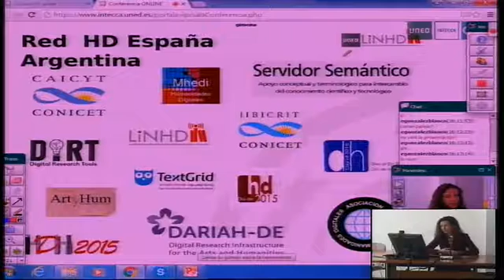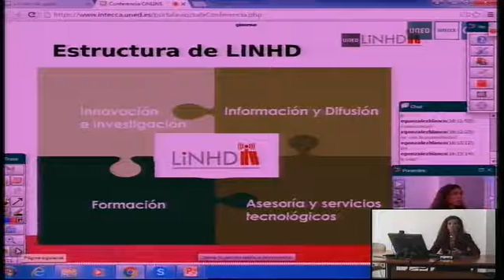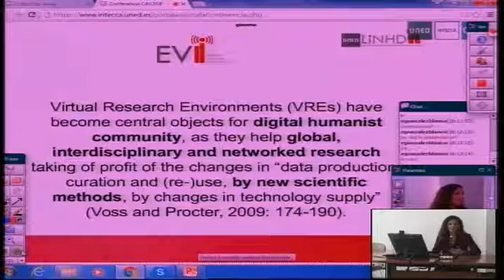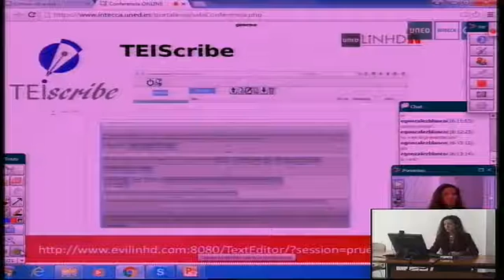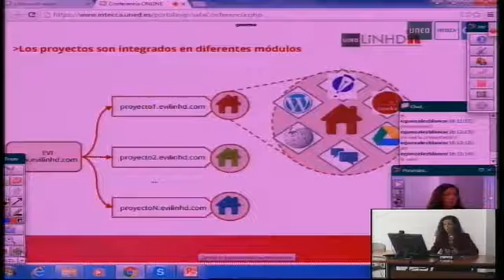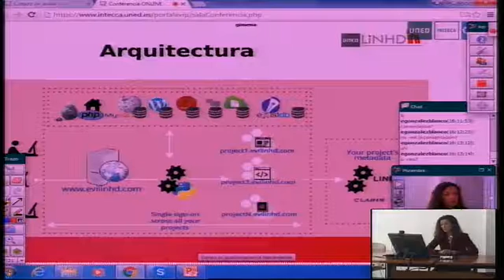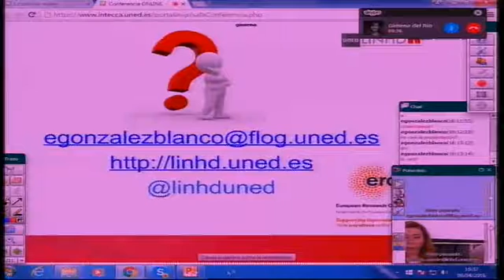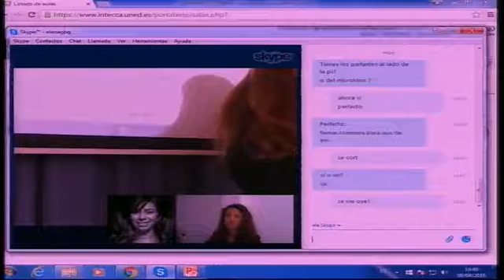Conferencia de las Humanidades Digitales con Argentina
Conferencia de Elena González-Blanco Directora d LINHD el día de las Humanidades Digitales 2016